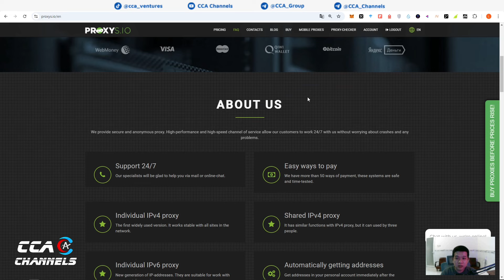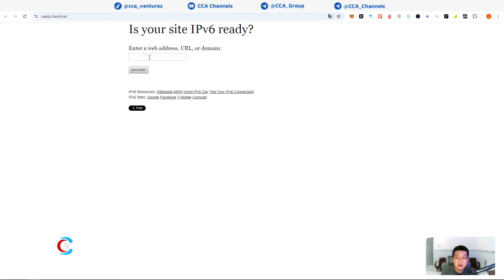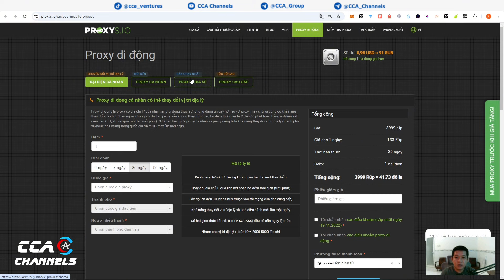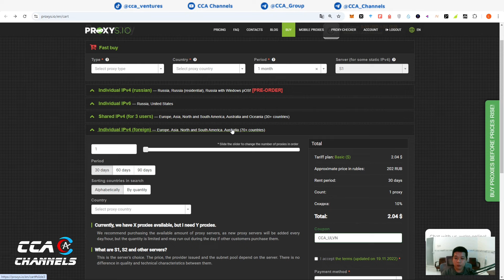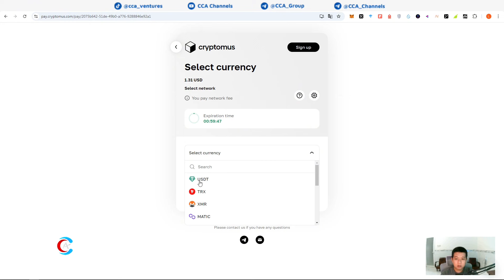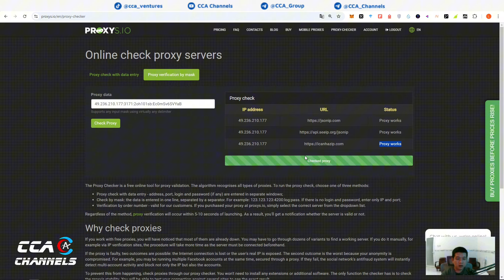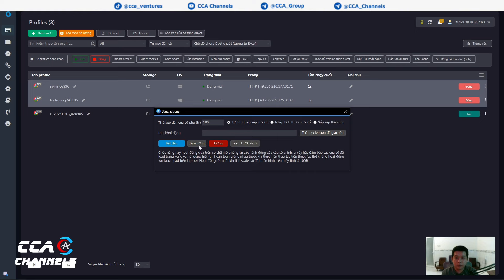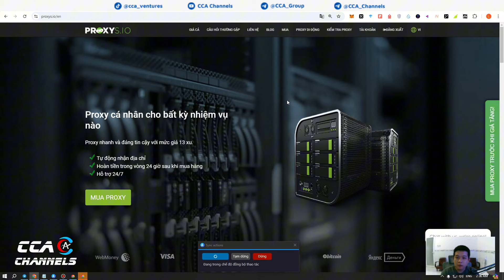Proxysio - Website bán Proxy phục vụ làm Airdrop, MMO, Kiếm tiền Online có thể tham khảo qua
TOP SÀN GIAO DỊCH UY TÍN
🚀Tham gia cộng đồng CCA Channels